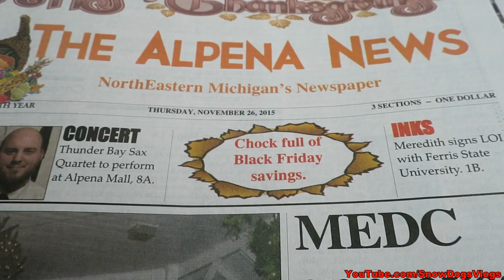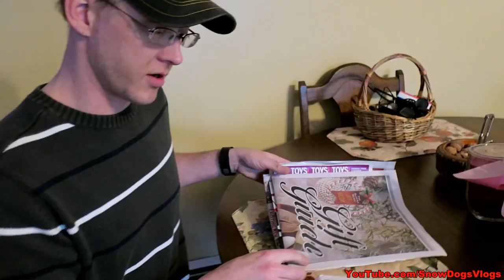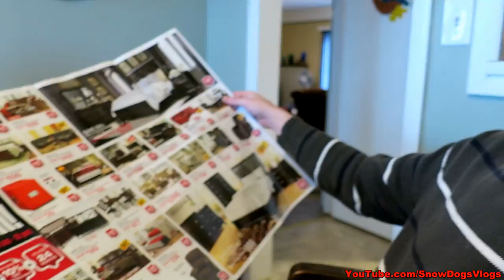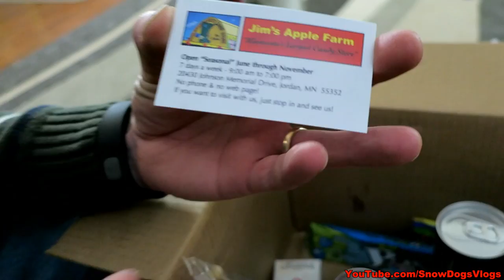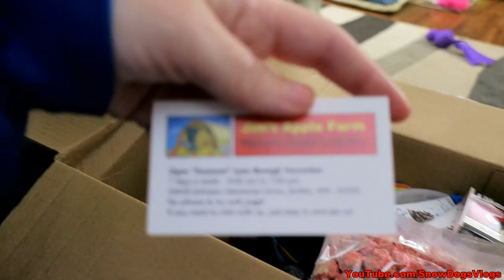BOX OF AMAZING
Happy Thanksgiving everyone!  What a day it was!  We ran around and ate great food, and then opened up a box of Amazing things!